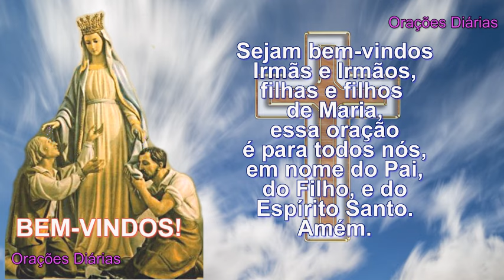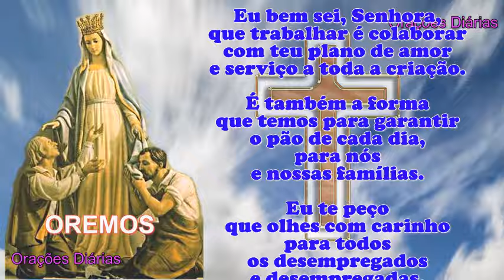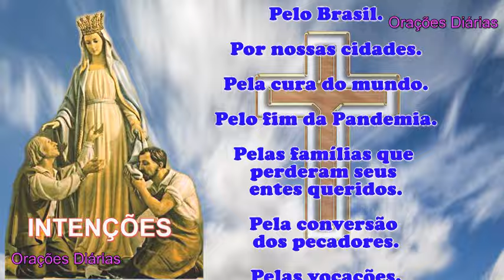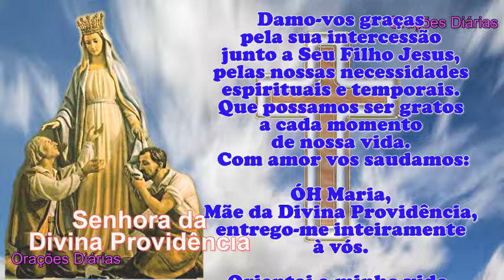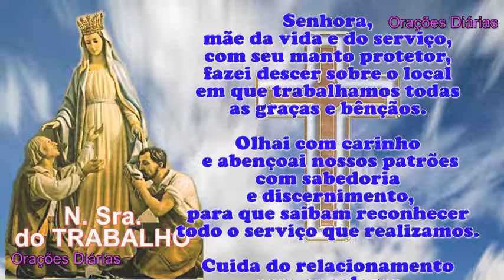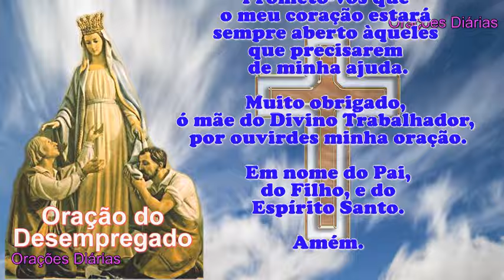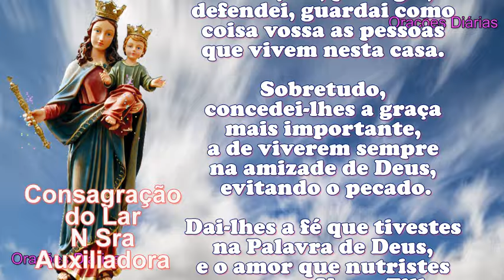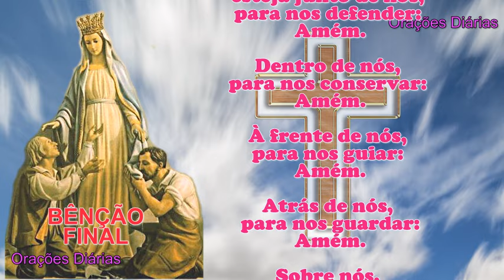Hora da Ave Maria, Nossa Senhora do Trabalho, Emprego e Trabalho, Consagração do Lar